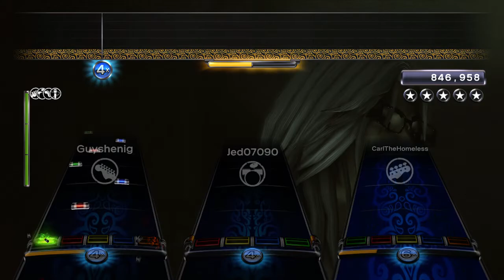Crooked Strings by Kiev - Full Band FC #3054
They came on my Spotify radio the other day and ngl very shocked but it was a welcome surprise! Great band, so glad to see they're still getting streams!

Guitar-Gal
Bass-Carl
Drums-Jed
Vox-Corey